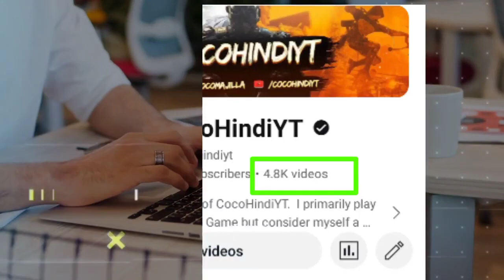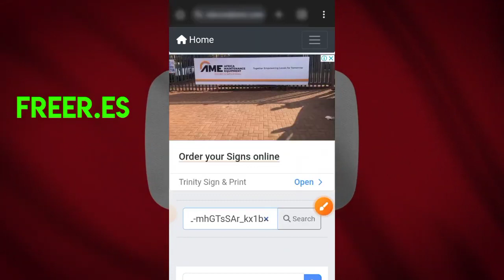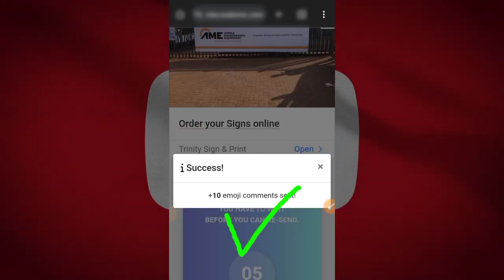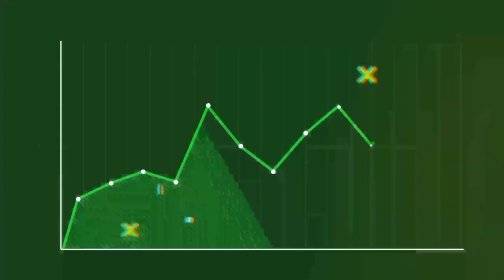10 Million Views in 90 days 😎 | I Tried YouTube Shorts For 90 Days ( Shocking Result 😍 )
I Tried YouTube Shorts For 90 Days ( Shocking Result 😍 )

10 Million Views in 90 days 😎 | 90 days Youtube Shorts Challenge (Shocking Result)

I Tried YouTube Shorts For 30 Days(Insane Result😨)

I Upload 30 Shorts in one hour. can i get 20M views?

10 Million Views In 30 Days: Monetization Challenge! (Insane Result🥵)

10 Million Views in 90 days 😎 | 90 days Youtube Shorts Challenge (Shocking Result)

I Tried YouTube SHORTS for 90 Days 😎 | 10 Million Views

10 Million Views in 90 days 😎 | Youtube Shorts Challenge 90 days 90 Uploads

•Upload 30 Shorts in one hour
•10 Million Views In 30 Days
• youtube shorts monetization
• youtube monetization
• 90 day monetizion challenge
• 10 days youtube monetization challenge
• 30 day monetizion challenge
• youtube shorts monetization 2023
• YouTube shorts 90 day challenge
• youtube monetization 2023 and how to grow shorts channel fast

shorts
 youtube shorts
 get views in YouTube shorts
 increase views
 shorts views
shorts views kasie laye
how to get more views in YouTube shorts
 grow youtube channel
 youtube shorts 1k views freeze problem
 youtube shorts freeze solution
decodingyt
algrow
 manoj dey
 realgrow
realgrow
shorts challenge
tried shorts
30 days shorts challenge
90 days shorts challenge
60 days shorts challenge
shorts challenge 2024

Related Keywords!
- Youtube Shorts Algorithm
- Youtube Shorts For 30 Days
RealGrow

Join us in mastering the art of content creation.